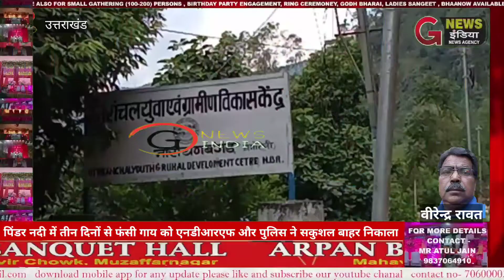पिंडर नदी में तीन दिनों से फंसी गाय को एनडीआरएफ और पुलिस ने सकुशल बाहर निकाला।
स्लग पिंडर नदी में तीन दिनों से फंसी गाय को एनडीआरएफ और पुलिस ने सकुशल बाहर निकाला।
स्थान थराली।
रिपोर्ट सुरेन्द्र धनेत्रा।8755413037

एंकर विगत तीन दिनों से नारायणबगड़ के पास पिंडर नदी में बहकर आई एक गाय चट्टान पर फंस गई।जिसको देखकर स्थानीय लोगों,ब्लाक प्रमुख, व्यापार संघ अध्यक्ष ने प्रशासन को इसकी सूचना देकर गाय को रेस्क्यू कर नदी से बाहर निकालने की गुहार लगाई थी।

इसपर उपजिलाधिकारी थराली ने उच्चाधिकारियों से वार्ता कर गाय को बचाने के लिए रेस्क्यू हेतु एनडीआरएफ या एसडीआरएफ को नारायणबगड़ भेजने को कहा। इसपर एनडीआरएफ की कर्णप्रयाग यूनिट ने स्थानीय प्रशासन के साथ मिलकर बड़ी मस्सकत करने के बाद गाय को पिंडर नदी के तेज बहाव से बाहर निकालने में सफलता प्राप्त की।

पुलिस चौकी नारायणबगड़ प्रभारी एस आई नवीन नेगी और एनडीआरएफ के एस आई गजराज सिंह के नेतृत्व में रेस्क्यू टीम ने परखाल मोटर मार्ग से खतरनाक चट्टान से रस्सियों के सहारे नीचे उतर कर पिंडर नदी तक पूरी एनडीआरएफ और पुलिस के जवानों को पहुंचाया गया और नदी के तेज बहाव के बीच एक घंटे की जद्दोजहद के बाद गाय को बाहर निकालने में कामयाबी हासिल की। इसपर वहां खड़े लोगों ने तालियां बजाकर रेस्क्यू टीम का अभिनंदन किया। तहसीलदार और राजस्व कर्मी भी इस दौरान मौके पर ही थे।

बाइट नवीन नेगी।
एस आई, चौकी नारायणबगड़।
बाइट गजराज सिंह।
एस आई एनडीआरएफ।